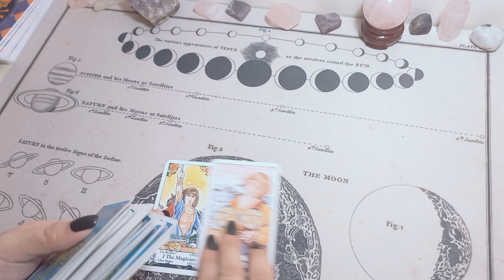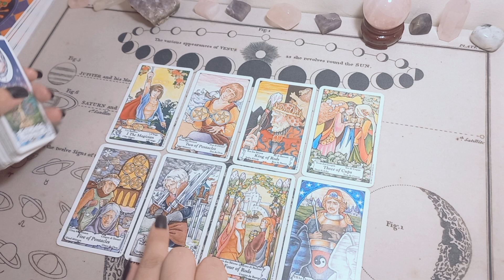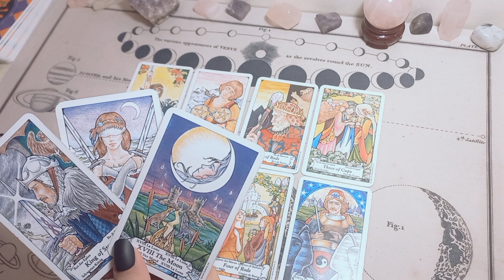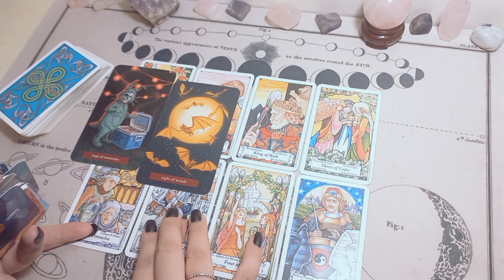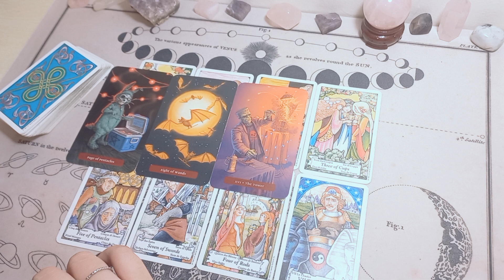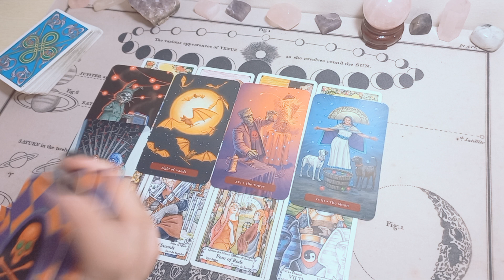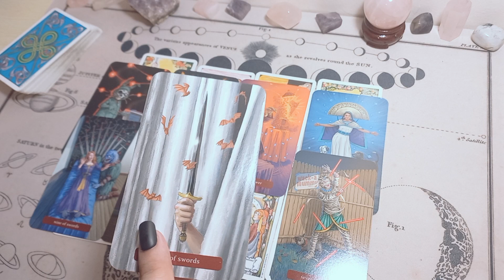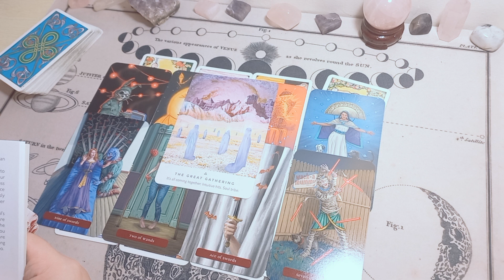VIRGO ♍️❤️ THEY FEAR THE TRUTH MAY CHANGE HOW U SEE THEM! TOWER MOMENT BRINGS DRAMATIC REVELATION🙏